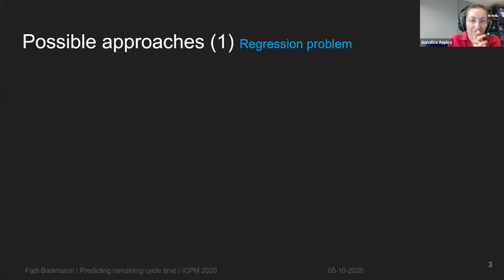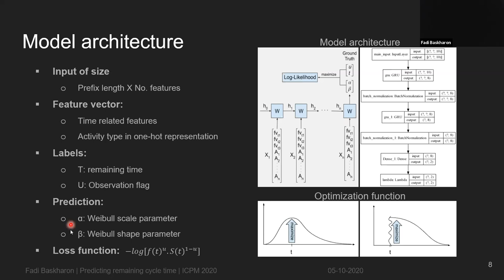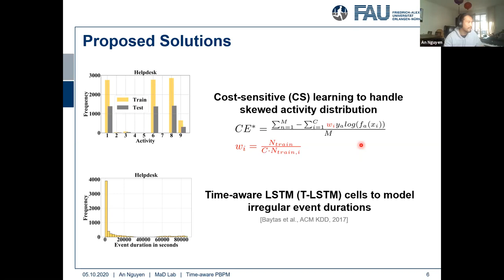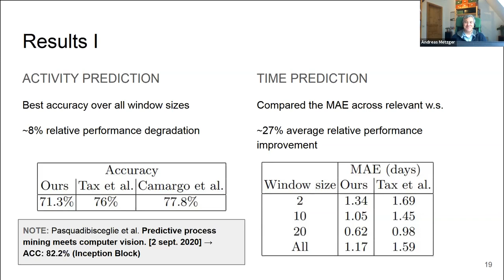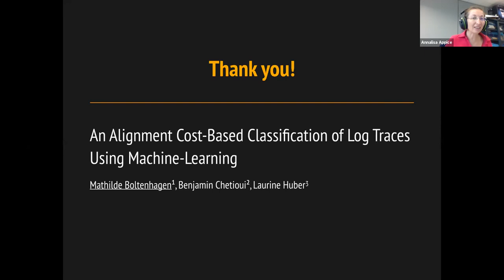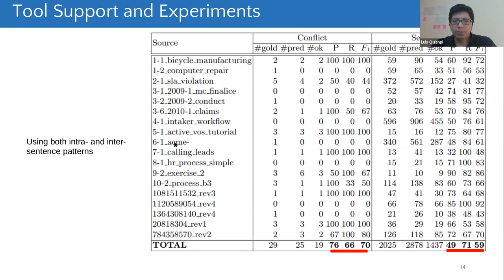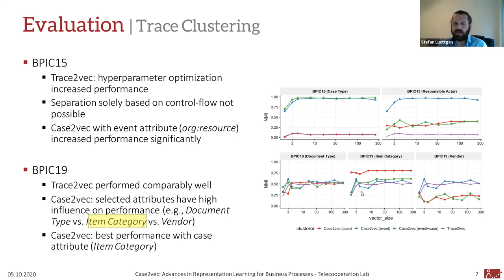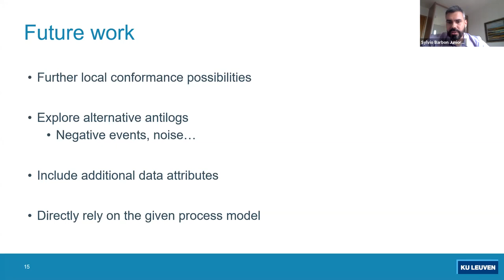ICPM's Workshop on Leveraging Machine Learning in Process Mining (ML4PM)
This video consists of two sessions. It is recorded as a single video because, due to delays, there was no break between the sessions.